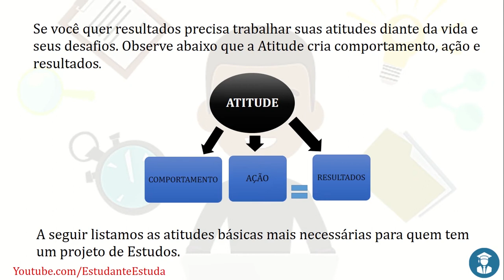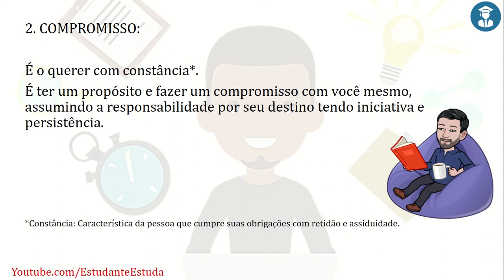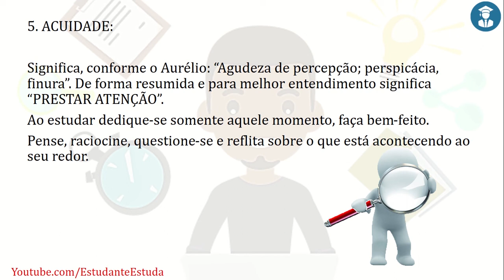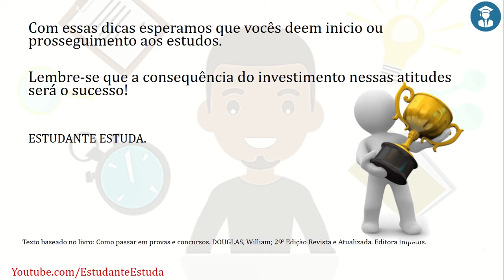7 ATITUDES BÁSICAS PARA INICIAR UM PROJETO DE ESTUDO, DICAS ESTUDANTE ESTUDA, VOCÊ NO TOPO